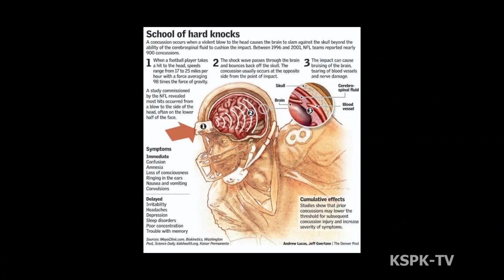Walk with the Wolves: All-Access with CSU-Pueblo Athletics (Pilot Episode - Nov. 11, 2013)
Get an all-access look into CSU-Pueblo Athletics with the first episode of the ThunderWolves' new television show "Walk with the Wolves: All-Access with CSU-Pueblo Athletics."  We visit with CSU-Pueblo head football coach, John Wristen, All-American candidate and defensive end Darius Allen, Director of Golf Josh Koschke, All-conference women's soccer player Tamra Nee and her balancing act as a student-athlete, and view season previews for men's and women's basketball.